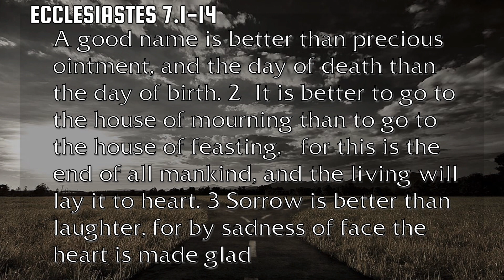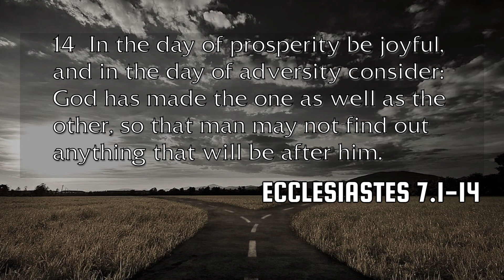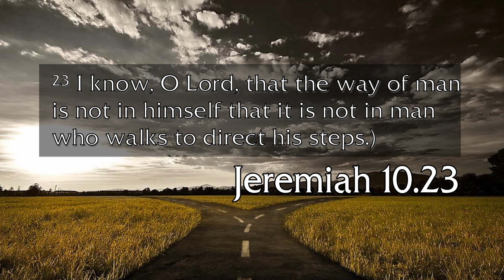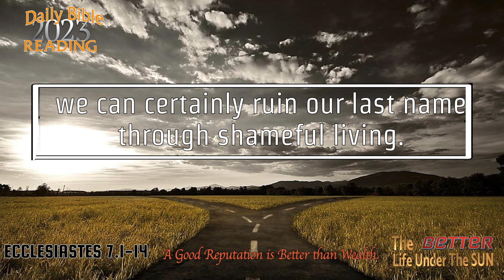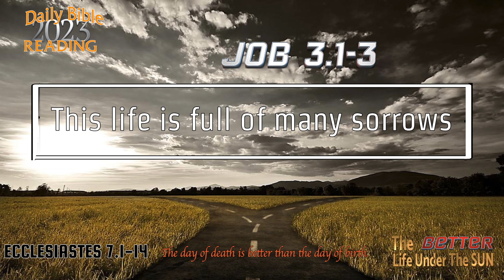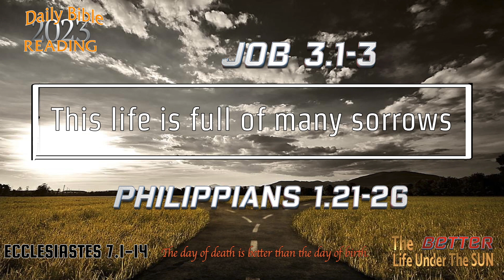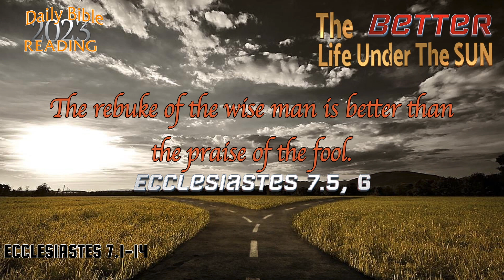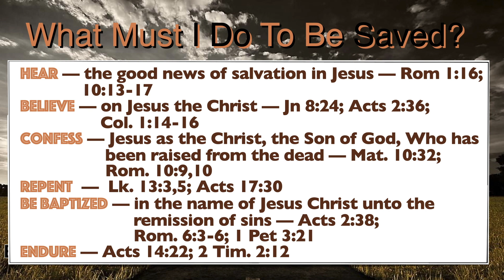DBR2023: The Better Life Under the Sun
Mike Hughes |  Sunday Afternoon 15 October 2023

Speaker:Mike Hughes